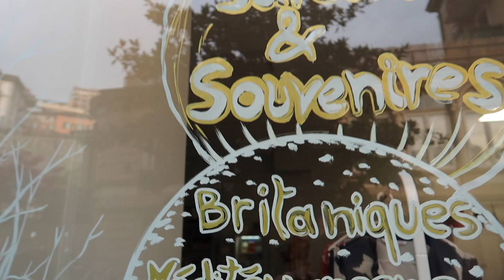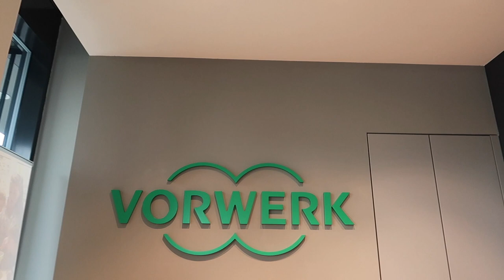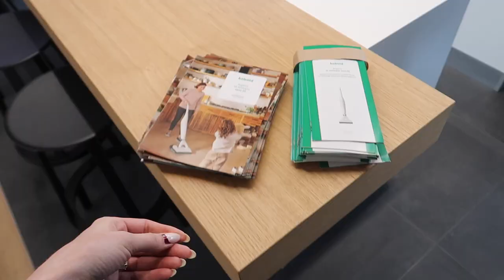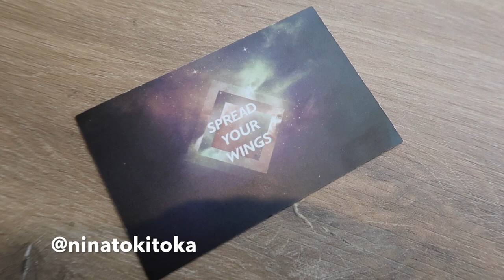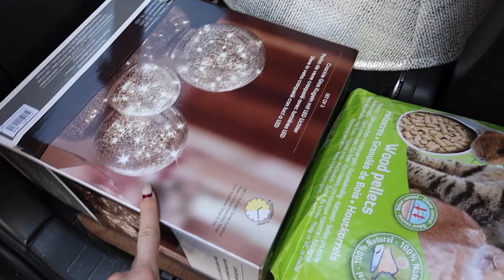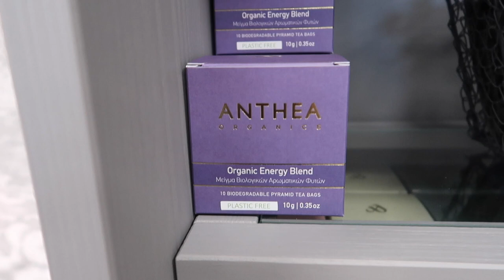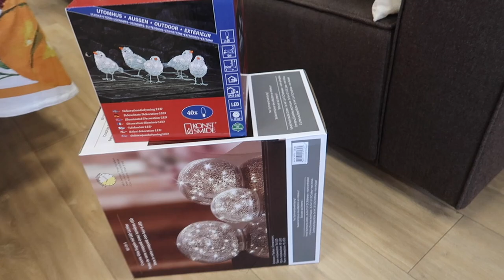FESTIVE Shop Update & Unboxing Kobold VB100 @ swissmayya // Montreux , Switzerland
Hi !! Apart from Kobold VB100 Exciting festive update at our shop !! Its getting a GLOW UP .. our window display at Marchè du Goût is a piece of art on its own (our Insta@ marchedugout ) - quite literally the artist Nina (on Instagram @ninatokitoka painted beautiful trees and birds and overall its getting festive (and cold of course , hence my rollnecks and knits in this blog lol)) …
Also , in the past few weeks I have been busy learning about Vorwerk company and even went over to their representative office near Lausanne !! Since few years now I have been a client and a big fan of its cleaning system Kobold VK200 was our first one ( and we have 1 for home and 1 for our shop )) …
Now .. I have signed up to become a Vorwerk Kobold VB100 advisor myself so that I can first of all learn how to use my existing Kobold appliances at its best potential, and then it would be cool to take anyone interested in this system to become a major fan too ( and the company which is based in Germany and Switzerland has attractive bonuses for Your Vorwerk marketing efforts :) .. if you just read that , then DM me on Instagram at swissmayya and I will help you get more information .. legit :)) xx

OMG major news !! Our shop has a website now , please give us feedback because we are still working on it

Favourite Platform for music in my video , check it out , here is my referral
This video is about Shop Update & Kobold VB100 // FESTIVE Shop Update & Unboxing Kobold VB100 @ swissmayya // Montreux , Switzerland